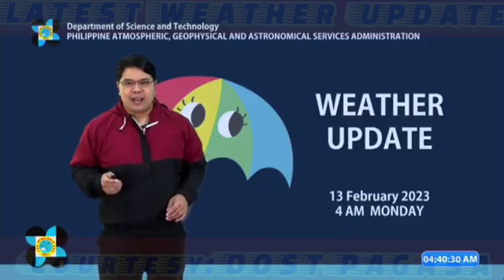TROUGH NG LPA, NARARAMDAMAN ANG EPEKTO SA BAHAGING MINDANAO! LALAKAS BA AT MABUBUO BILANG BAGYO?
TROUGH NG LPA, NARARAMDAMAN ANG EPEKTO SA BAHAGING MINDANAO! LALAKAS BA AT MABUBUO BILANG BAGYO? ALAMIN! PAGASA WEATHER UPDATE - ULAT PANAHON NGAYON - WEATHER FORECAST TODAY

Courtesy: DOST-PAGASA

weather forecast
ulat panahon
temperatura bukas
weather update ng bayan
gemz channel